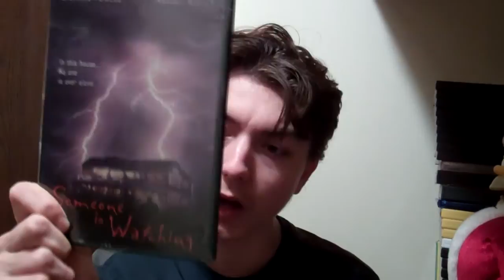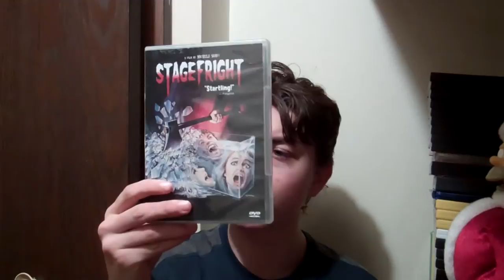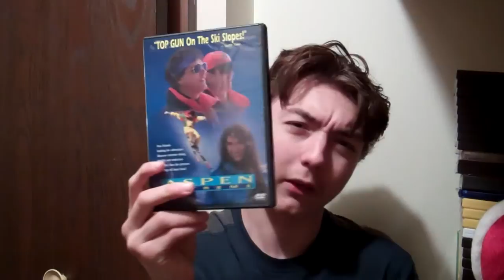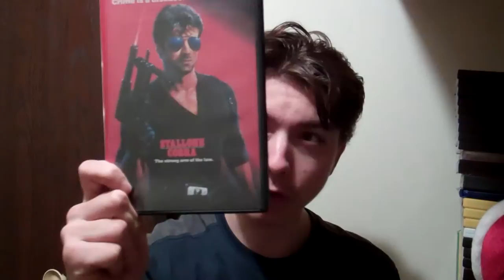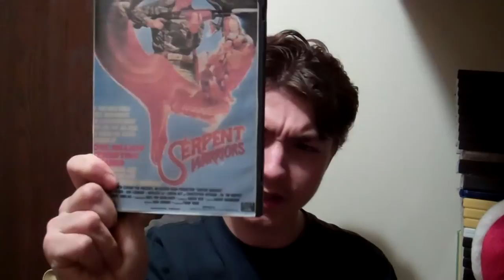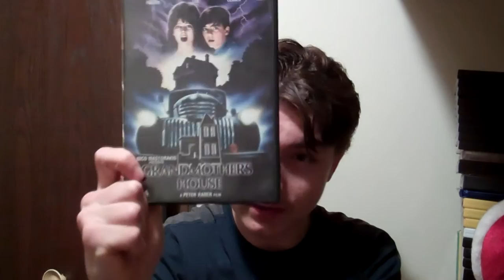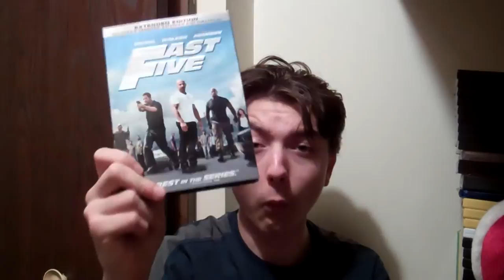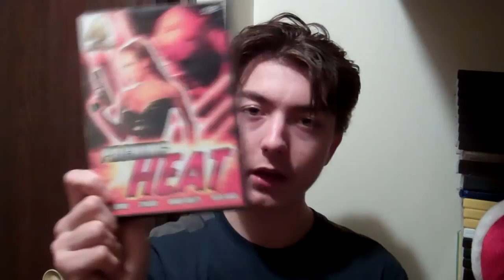My DVD Collection Update - 11/11/11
The once in a lifetime opportunity to record a DVD update on 11/11/11!

The DVD's talked about are:

-Someone is Watching (2002)
-Phantom Raiders (1986)
-Black Godfather (1974)
-Pancho Villa (1972)
-Packing Heat: 4 Film Set
a. Killing Affair (1986)
b. Stingray (1978)
c. Broken Reality (1994)
d. Death House (1987)
-Fortress 2 (1999)
-Stagefright (1987)
-Zardoz (1974)
-Aspen Extreme (1993)
-To Kill a Mockingbird (1962)
-Cobra (1986)
-Tango & Cash (1989)
-Demolition Man (1993)
-The Specialist (1994)
-Over the Top (1987)
-The Serpent Warriors (1985)
-Shaker Run (1986)
-Beyond Obsession (1982)
-Return of the Living Dead (1985)
-Camp Nowhere (1994)
-Baby: Secret of the Lost Legend (1985)
-My Father the Hero (1994)
-Stand & Deliver (1988)
-Grandmother's House (1989)
-P2 (2007)
-Fast Five (2011)